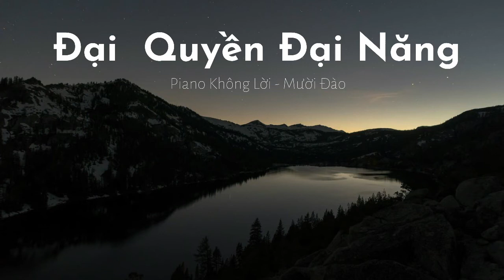Đại Quyền Đại Năng, Piano Không Lời, Thánh Ca Tin Lành, Mười Đào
Dai Quyen Dai Nang, Piano Muoi Dao, Thanh Ca Tin Lanh Khong Loi

or
►Chủ Tài Khoản: Lê Văn Lộc
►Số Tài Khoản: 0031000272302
►Swift Code: BFTV VNVX
or
►CTK: Lê Văn Lộc
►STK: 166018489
►Swift Code: ASCBVNVX